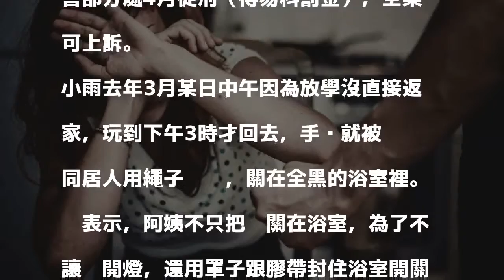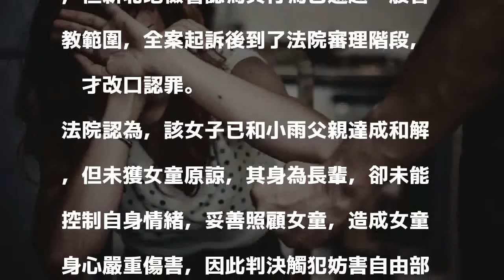好狠！女童晚回家遭針刺大腿、關黑牢酷刑對待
新北一名女子因為同居人9歲女兒「小雨（化名）」放學跑到同學家玩未事先告知，等其返家後竟拿電蚊拍痛毆，用針在其大腿刺好幾個洞，甚至命其脫光全身衣物，將人關進全黑的浴室。新北地方法院今依妨害自由判她有期徒刑6個月，另涉傷害部分處4月徒刑（得易科罰金），全案可上訴。